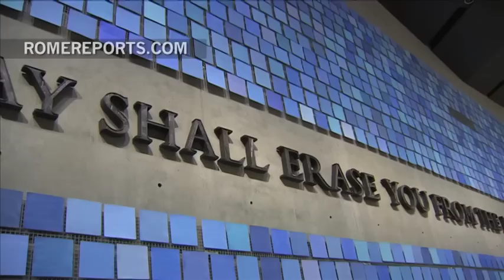Las mejores imágenes del histórico viaje del Papa a EE.UU.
28 de septiembre, 2015. Desde el emotivo abrazo a un preso a su intervención en el Congreso.